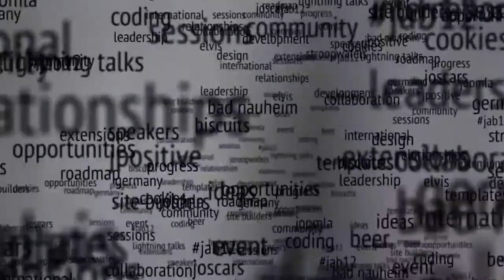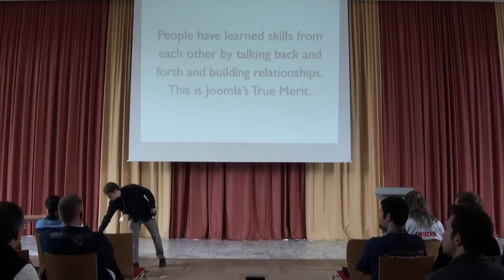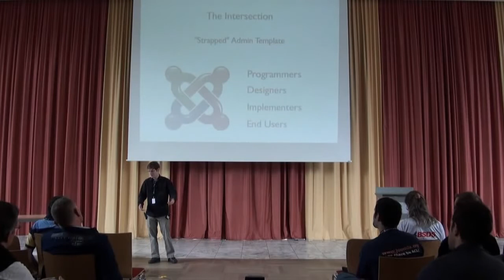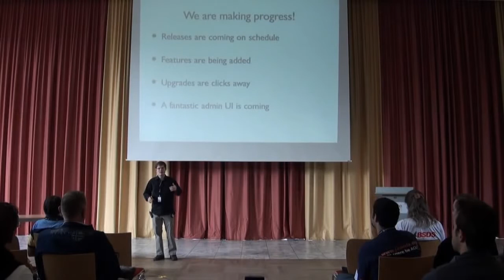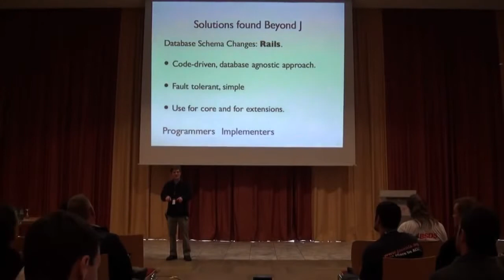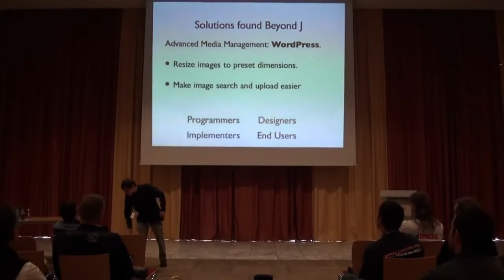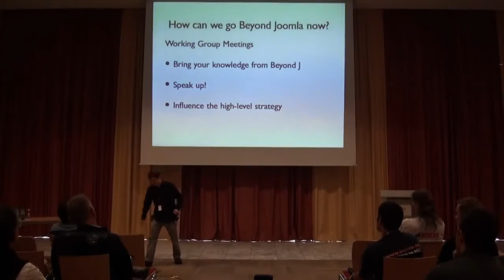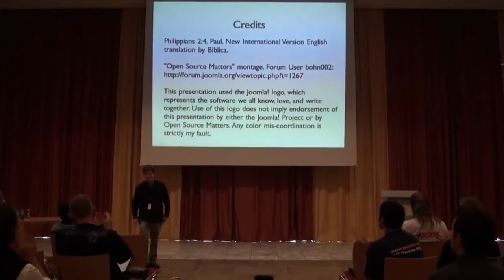What Lies Beyond J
by Joe LeBlanc